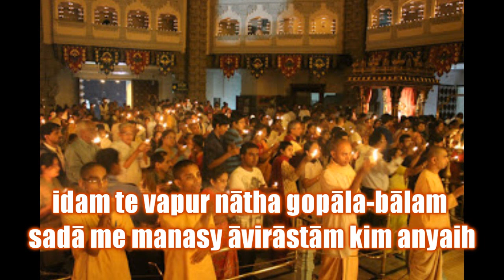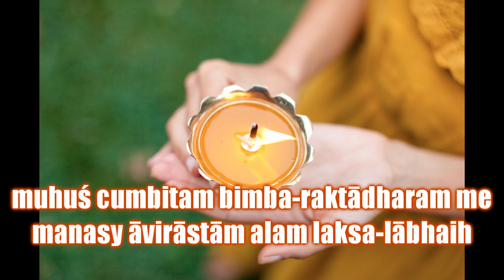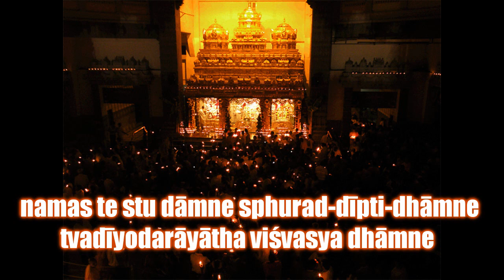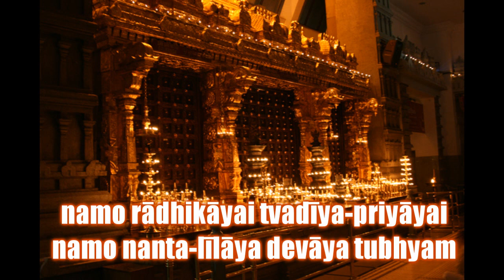Damodarastakam English Lyrics